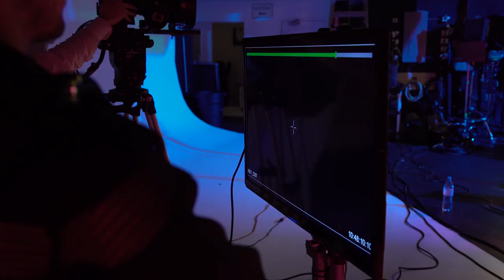Making Moves [Season 2 - New Heights]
Meet the cast of Making Moves: Ashley, Jake, Whitney, Rudy, Char, Guero, Haley and myself (Kyle Hanagami)! I will be letting you take a look at the struggles and accomplishments these dancers go through, everything that goes on in rehearsals and videos, and of course, some incredible dance moves!

(hint: next week's episode might "Bey" to a great song)

This video is dedicated to Lauren Hicks for her AMAZING comment on my "Youth" video! :) Thank you for your support always!

Interviews filmed by Dario Minaya